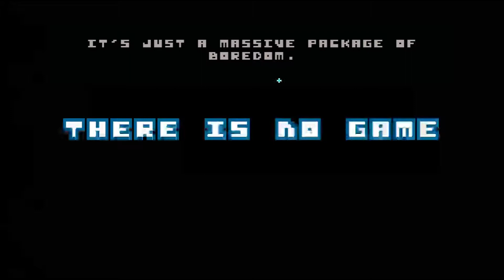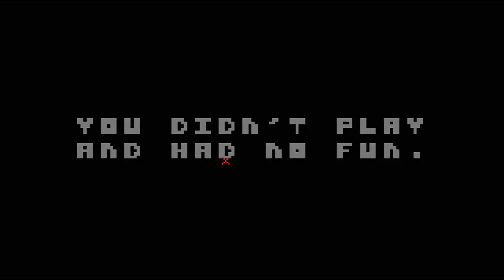THE GOAT IS A LIE | there is no game